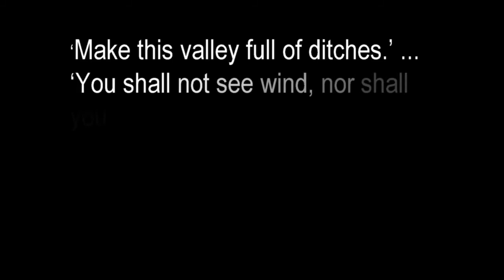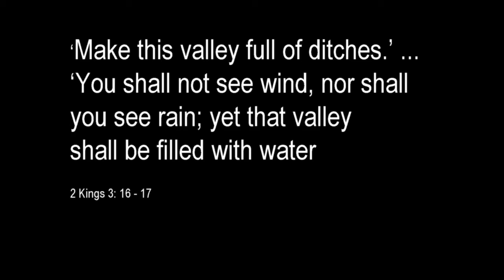DIGGING DITCHES of HOPE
Digging Divine Ditches, is a reminder that transformation, healing, restoration, provision, breakthrough, etc. occurs firstly by changing the way we see our struggle. Hope and Faith in action being the keys for miracles.
Titane Laurent shares a word of hope and encouragement and a true way out for any struggle, big or small.